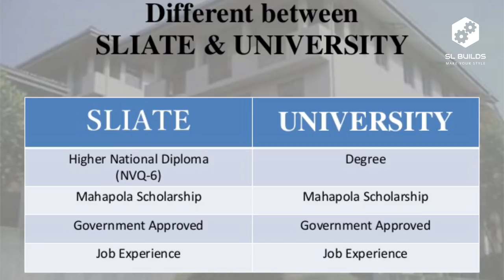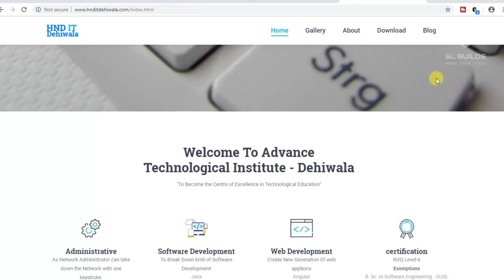HNDIT එන්නේ කොහොමද | 2019 HNDIT Intake coming soon | After A/L Exam | HND SLIATE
2019 HNDIT Intake coming soon.

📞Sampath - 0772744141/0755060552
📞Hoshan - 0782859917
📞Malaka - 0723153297